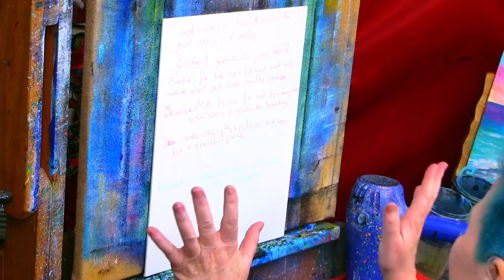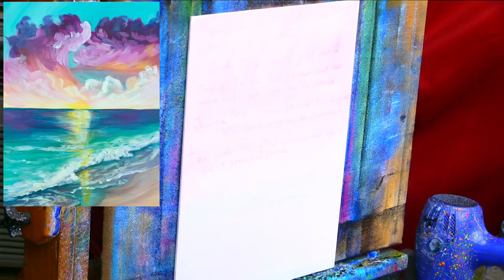Easy sunset painting for beginners cotton candy clouds on Beach | TheArtSherpa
How to paint clouds for Beginners. Enjoy this seascape that is simple and fun. YOU CAN PAINT THIS . This is a fully guided Step by step art lesson Live streaming lesson with the Art Sherpa. Bring your own colada and paint. I will bring the beach.

For Brush Care use, cleaning and for a list of Retailers that carry them GO TO the links below to find out more about them and where to buy
1900 Bristlon®
2100 Cambridge™
2500 Ruby Satin®
6400 Black Pearl™

We love to see pictures of you with your brushes. You can share your new treasures with us online on any social website

Below are a list of Recommended materials. These are linked here to make thing easy and convenient for you.

Golden Acrylic Glazing Liquid Gloss

11X14 Primed Smooth Artist Panel
27.94 X 35.56 cm

Arteza watercolor pencils
Brush soap
Lavender Spike Oil Brush Soap
Paper peel Paint Pallet
Paint Puck
MY EASEL
Best European Easel *OS3
Jack Richeson La Vara Easel, Table Top